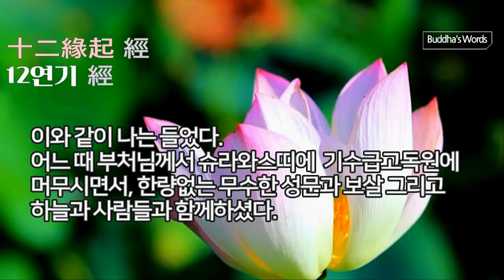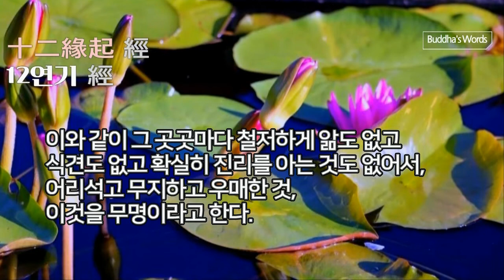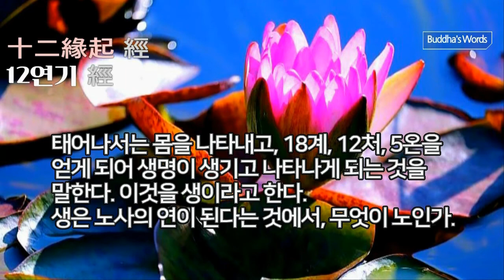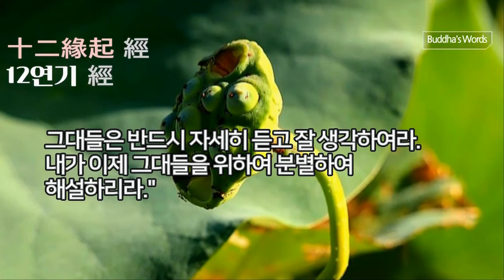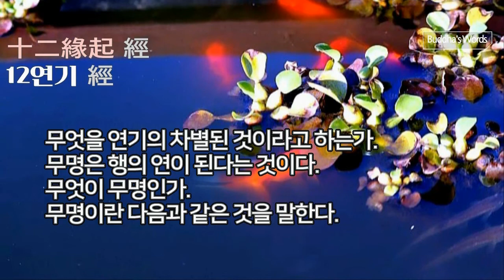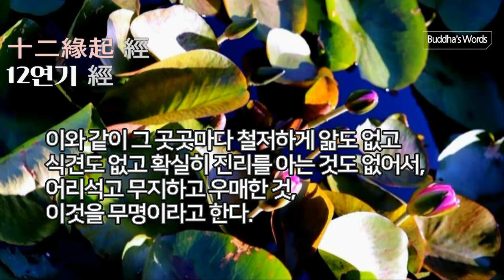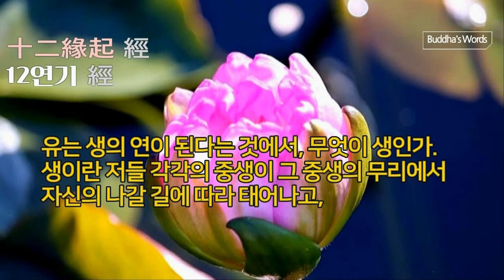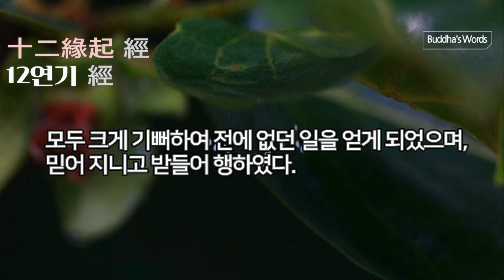12연기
슈라와스띠(=사왓티=사위성)
십이연기 經 (당나라 현장법사 한역)

[十二緣起 經] 인연경 12연기經

이와 같이 나는 들었다.

어느 때 부처님께서는 슈라와스띠(=사위성)에

기수급고독원에 머무시면서,

한량없는 무수한 성문과 보살 그리고 하늘과

사람들과 함께하셨다.

그때 세존께서는 비구들에게 말씀하셨다.

"나는 그대들에게, 연기의 처음과 그 차별된

이치를 말하겠다.

그대들은 반드시 자세히 듣고 잘 생각하여라.

내가 이제 그대들을 위하여 분별하여

해설하리라."

여러 비구들은 말하였다.

"그렇게 하겠습니다. 부디 말씀하여 주십시오.

저희들은 듣고 싶습니다."

부처님께서 말씀하셨다.

"무엇을 연기의 처음이라고 하는가.

이는 이것이 있음으로 해서 저것이 있고,

이것이 생김으로 해서

저것이 생기는 것을 말한다.

이른바 무명(無明)은 행(行)의 연(緣)이 되고,

행은 식(識)의 연이 되고, 식은 명색(名色)의

연이 되고,

명색은 육처(六處)의 연(緣)이 되고,

육처는 촉(觸)의 연이 되고,

촉은 수(受)의 연이 되고,

수는 애(愛)의 연이 되고,

애는 취(取)의 연이 되고,

취는 유(有)의 연이 되고,

유는 생(生)의 연이 되고,

생은 노사(老死)의 연이 되어서,

걱정 한탄 괴로움 근심 번뇌를 일으키는 것이다.

이것을 순수하게 큰 괴로움의 온(蘊)이 집(集)한다고 한다.

이와 같은 것을 연기의 처음 이치라고 한다.

무엇을 연기의 차별된 것이라고 하는가.

즉 무명은 행의 연이 된다는 것이다.

무엇이 무명인가.

무명이란 다음과 같은 것을 말한다.

즉 과거에도 앎(知)이 없고

미래에도 앎이 없고

과거와 미래에도 앎이 없으며,

안에도 앎이 없고

밖에도 앎이 없고

안과 밖에도 앎이 없으며,

업(業)에도 앎이 없고 이숙(異熟)에도 앎이 없고 업과 이숙에도 앎이 없으며,

부처에도 앎이 없고 법(法)에도 앎이 없고 승가(僧伽)에도 앎이 없다.

그리고 고제(苦)에도 앎이 없고

집제(集)에도 앎이 없고

멸제(滅)에도 앎이 없고

도제(道)에도 앎이 없으며,

원인에도 앎이 없고

결과에도 앎이 없고

원인에서 생겨난 모든 법에도 앎이 없으며,

착한 일에도 앎이 없고

착하지 못한 일에도 앎이 없으며

죄가 있음에도 앎이 없고

죄가 없음에도 앎이 없다.

또한 반드시 닦아 익혀야 하는 것에도 앎이 없고 반드시 닦아 익혀서는 안 되는 것에도 앎이 없으며, 열등한 것에도 앎이 없고

가장 미묘한 것에도 앎이 없으며,

나쁜 행동에도 앎이 없고

착한 행동에도 앎이 없고

나쁜 행동과 착한 행동에도 앎이 없으며,

인연이 생겨난 육촉처(六觸處)에도

그대로 일관하여 앎이 없다.

이와 같이 그 곳곳마다 철저하게 앎도 없고

식견도 없고 확실히 진리를 아는 것도 없어서, 어리석고 무지하고 우매한 것,

이것을 무명이라고 한다.

그리고 무엇이 행인가.

행에는 세 가지가 있으니,

신체에 관한 행과 말에 관한 행과 마음의 작용에 관한 행을 말한다. 이것을 행이라고 한다.

행은 식의 연이 된다는 것에서,

무엇이 식인가.

식이란 육식신(六識身)을 말하니,

첫째는 안식(眼識)이요,

둘째는 이식(耳識)이요,

셋째는 비식(鼻識)이요,

넷째는 설식(舌識)이요,

다섯째는 신식(身識)이요,

여섯째는 의식(意識)이다.

이것을 식이라고 한다.

식은 명색의 연이 된다는 것에서,

무엇이 명(名:이름명)인가.

명이란 4무색온(四無色蘊)을 말하니,

첫째는 수온(受)이요, 둘째는 상온(想)이요,

셋째는 행(行)온이요, 넷째는 식온(識)이다.

그리고 무엇이 색(色)인가.

이는 존재하고 있는 모든 색을 말하니,

모든 색은 4대 및 4대로 이루어진 것이다.

이 색과 앞에서 말한 명을 하나로 통합하여 명색이라고 하니, 이것을 명색이라고 한다.

명색은 육처의 연이 된다는 것에서,

무엇이 육처(六處)인가.

육처란 육내처를 말하니,

첫째는 안내처,

둘째는 이내처,

셋째는 비내처,

넷째는 설내처,

다섯째는 신내처,

여섯째는 의내처이다.

이것을 육처라고 한다.

육처는 촉의 연이 된다는 것에서,

무엇이 촉(觸)인가.

촉이란 6촉을 말하니,

첫째는 안촉이요,

둘째는 이촉이요

셋째는 비촉이요

넷째는 설촉이요

다섯째는 신촉이요

여섯째는 의촉이다. 이것을 촉이라고 한다.

촉은 수의 연이 된다는 것에서,

무엇이 수인가.

수에는 세 가지가 있으니,

즐거움의 느낌

괴로움의 느낌

괴롭지도 즐겁지도 않은 느낌을 말한다.

이것을 수라고 한다.

수는 애의 연이 된다는 것에서,

무엇이 애(愛)인가.

애에는 세 가지가 있으니,

욕애

색애

무색애를 말한다.

이것을 애라고 한다.

애는 취의 연이 된다는 것에서,

무엇이 취(取)인가.

취에는 네 가지가 있으니,

욕취

견취

계금취

아어취를 말한다.

이것을 취라고 한다.

취는 유의 연이 된다는 것에서,

무엇이 유(有)인가.

유에는 세 가지가 있으니,

욕유

색유

무색유를 말한다.

이것을 유라고 한다.

유는 생의 연이 된다는 것에서,

무엇이 생(生)인가.

생이란 저들 각각의 중생이 그 중생의 무리에서

자신의 나갈 길에 따라 태어나고,

태어나서는 몸을 나타내고,

18계

12처

5온을 얻게 되어 생명이 생기고 나타나게 되는 것을 말한다. 이것을 생이라고 한다.

생은 노사의 연이 된다는 것에서,

무엇이 노(老)인가.

노란 머리카락이 빠지고 변하며,

피부는 늘어지고 쭈그러지고

온몸이 쇠약해지고

제 모습을 잃어가며,

몸과 등은 구부러지고 굽으며,

검버섯이 몸의 여기저기에 피어나고,

숨결은 가빠지고,

몸의 모양은 구부정해져서 지팡이에 의지하며,

정신이 혼미하고 몸은 파리하여 줄어들고

쇠퇴하며, 모든 감관은 노화하여 기능을 상실해가고, 모든 행동이 부자유스럽고 몸이 썩어 들어가는 것을 말한다.

이것을 노라고 한다.

그리고 무엇이 사(死)인가.

사란 저들 각각의 중생이 그 중생의 무리에서

마침내 사라지고 없어지게 되어,

목숨과 따뜻함을 버리고 그 생명이 끊어지고

오온도 버리고, 죽을 때가 되어 다 없어지게

되는 것을 말한다.

이것을 사라고 한다.

이러한 사와 앞에서 말한 노를 통틀어서

하나로 하여 노사라고 한다.

이제까지 말한 것들을 연기의 차별된 이치라고 한다.

비구들이여, 나는 이제까지 그대들을 위하여

표제로 삼았던 연기의 처음과 연기의 차별된 이치에 대해 말하였다."

그 때 부처님께서 이 경을 연설하시자,

성문과 보살 그리고 하늘과 사람들이 부처님께서

말씀하시는 것을 듣고 모두 크게 기뻐하여 전에

없던 일을 얻게 되었으며, 믿어 지니고 받들어

행하였다.